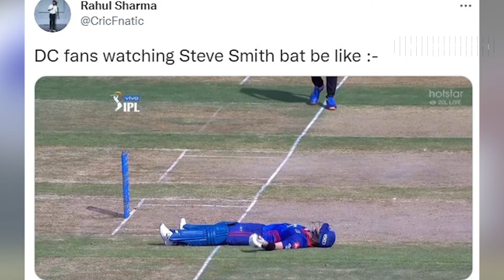IPL2021 : दिल्ली के बल्लेबाज़ स्टीव स्मिथ क्यों हो रहे हैं वायरल